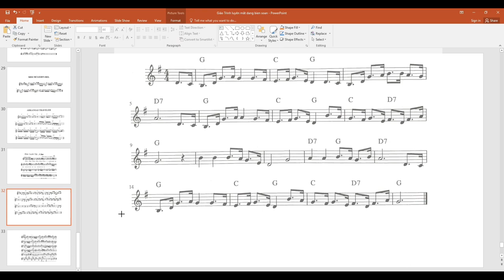Luyện phản xạ mắt - thế tay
Khởi động năm mới, mình đang soạn thêm giáo trình để các bạn trong lớp thị tấu nhanh hơn, đáp ứng công việc. 🙂